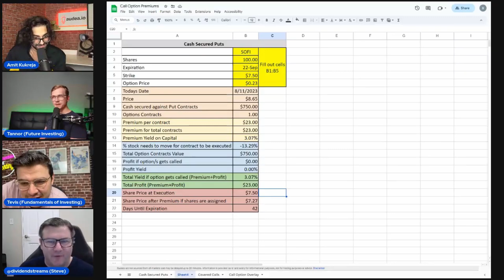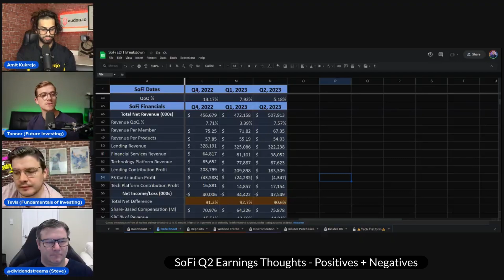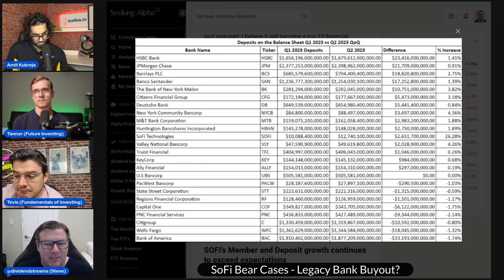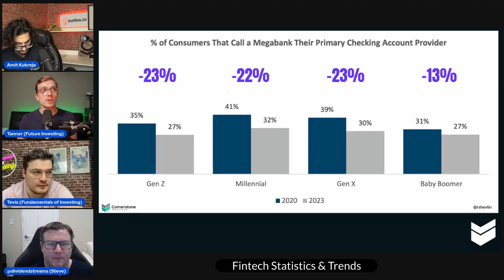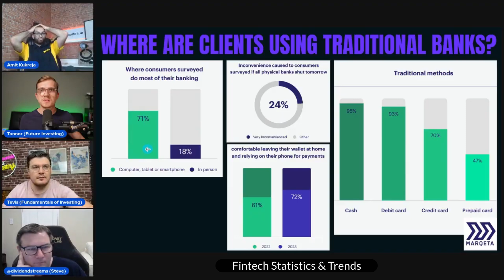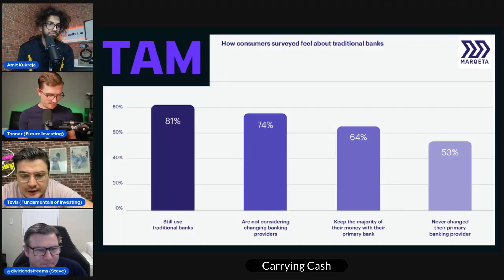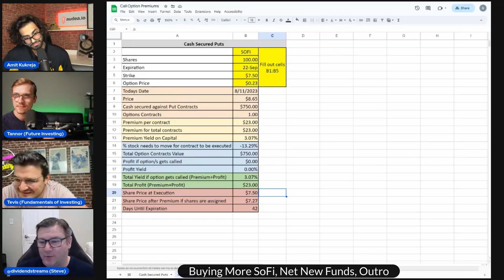SoFi Down 25% From Earnings Peak (Ep. 44)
0:00 Intro
0:47 SoFi Q2 Earnings Thoughts
3:00 Are We Buying At These Levels?
3:13 SoFi 25% Decline from Earnings Peak
3:45 SoFi Bear Cases - Legacy Bank Buyout?
6:38 SoFi New Products, Business Accounts, 5k Minimum Deposit
7:42 July Website Traffic for Fintechs
8:21 SoFi Stadium Events, Member Growth, Brand Awareness
12:51 Top 10 Financial Institution, Wealth Transfer, Crypto
15:58 Fintech Statistics & Trends
18:58 Benefits of Carrying Cash, CBDCs
23:03 Buying More SoFi, Net New Funds, Outro

$SOFI